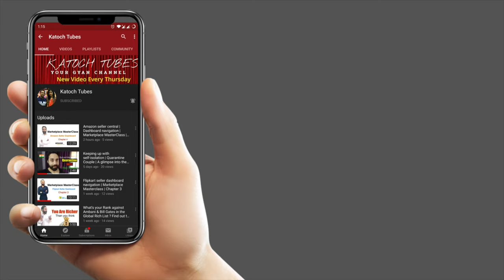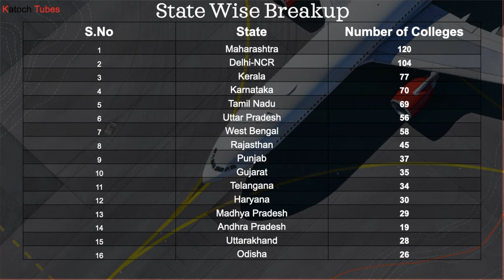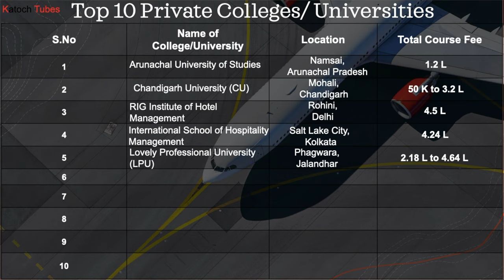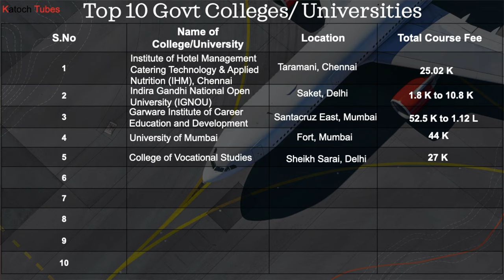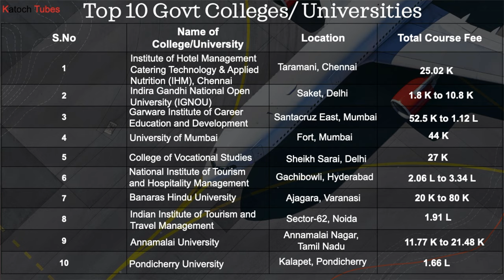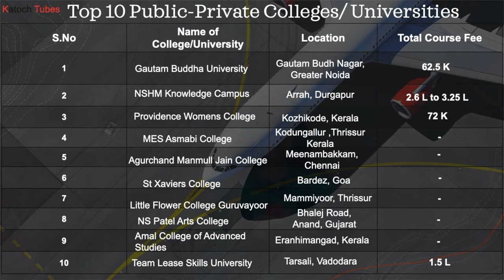Top Colleges in Travel and Tourism | Tourism Management & Hospitality course with Fees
A detailed list of top travel and tourism colleges in India offering tourism management course and hospitality degree with complete course fees. If your dream is to work in the field of travel and tourism, then you should choose the best colleges from the list which I have shared in the video. I have created 3 different lists of Private, Government, and Public-private colleges. Watch the complete video to gain complete information. More details below -
Gear Used:
Recommended Mic
Tripod Used
Recommended Lighting
2. Arunachal University of Studies
3. Chandigarh University (CU)
4. RIG Institute of Hotel Management
5. International School of Hospitality Management
6. Lovely Professional University (LPU)
7. Watch the video to check the complete list

Top 10 Govt. travel & tourism colleges:
1. Institute of Hotel Management Catering Technology & Applied Nutrition (IHM), Chennai
2. Indira Gandhi National Open University (IGNOU)
3. Garware Institute of Career Education and Development
4. University of Mumbai
5. College of Vocational Studies
6. Watch the video to check the complete list

Top 10 Public-Private travel & tourism colleges:
1. Gautam Buddha University
2. NSHM Knowledge Campus
3. Providence Women's College
4. MES Asmabi College
5. Agurchand Manmull Jain College
6. Watch the video to check the complete list
Feel free to drop your comments in the comment box below.